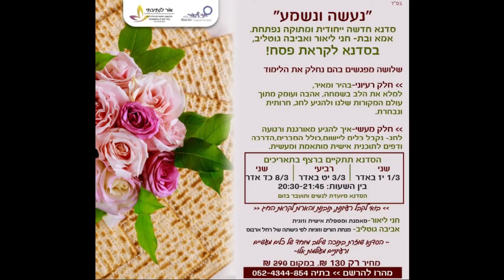מה למדתי מפרח קטן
מה התובנות שלך?

מחכה לשמוע כאן!

הרשמה עכשיו לסדנת פסח - נעשה והשמע
שיתוף פעולה עם בתי, אביבה גוטליב המדהימה
ההרשמה